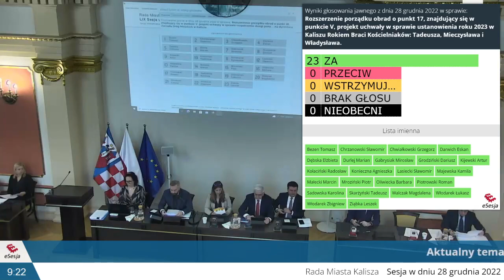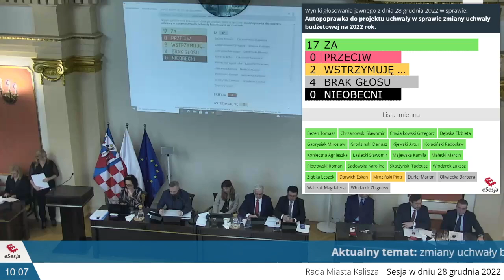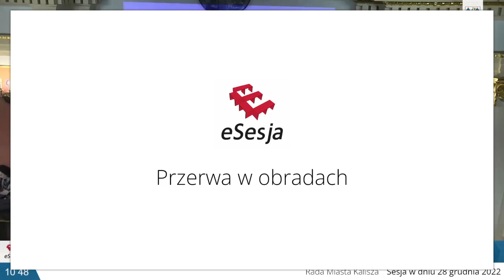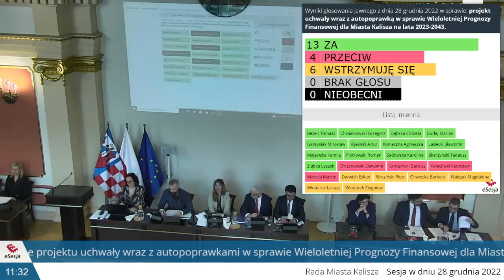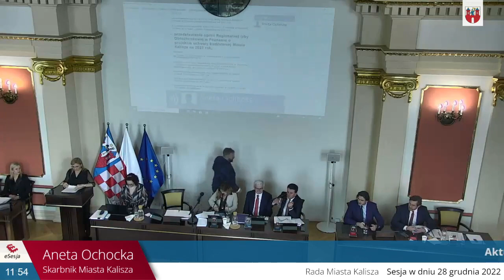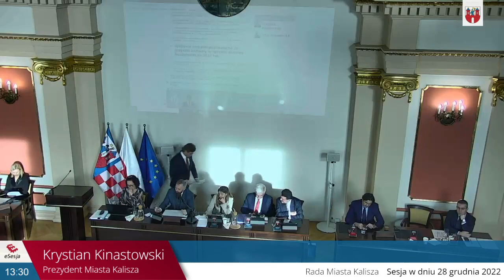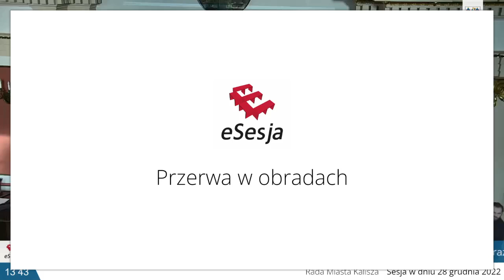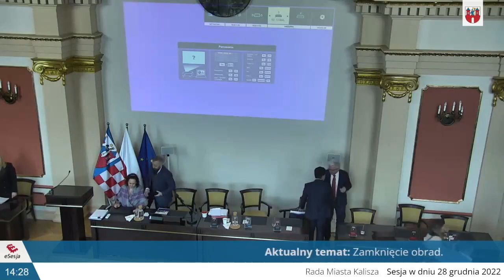LIX Sesja Rady w dniu 28 grudnia 2022 o godz. 9.00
Porządek obrad LIX Sesji Rady Miasta Kalisza w dniu 28 grudnia 2022 roku o godz. 9.00
III. Przyjęcie protokołu LVIII Sesji Rady Miasta Kalisza.
V. Podjęcie uchwał w sprawie:
1. harmonogramu sesji Rady Miasta Kalisza na 2023 r.,
2. wskazania radnych Rady Miasta Kalisza do Komitetu Rewitalizacji Miasta Kalisza,
3. zmiany Statutu Miejskiego Ośrodka Pomocy Społecznej w Kaliszu,
4. zmieniającej uchwałę w sprawie określenia przystanków komunikacyjnych, których właścicielem lub zarządzającym jest Miasto Kalisz, udostępnionych dla operatora i przewoźników oraz warunków i zasad korzystania z tych obiektów,
5. wyrażenia zgody na zawarcie porozumienia pomiędzy Gminą i Miastem
Nowe Skalmierzyce a Miastem Kalisz na powierzenie prowadzenia przez
Miasto Kalisz zadania publicznego w zakresie lokalnego transportu zbiorowego,
6. wyrażenia zgody na zawarcie porozumienia pomiędzy Gminą Godziesze
Wielkie a Miastem Kalisz na powierzenie prowadzenia przez Miasto Kalisz
zadania publicznego w zakresie lokalnego transportu zbiorowego,
7. wyrażenia woli utworzenia Związku Powiatowo-Gminnego pod nazwą:
„Komunalny Związek Transportu Publicznego”,
8. ustalenia na 2023 rok wysokości opłat za usunięcie pojazdu z drogi i jego parkowanie na parkingu strzeżonym oraz wysokości kosztów powstałych w przypadku odstąpienia od wykonania dyspozycji usunięcia pojazdu,
9. ustalenia stawki dotacji przedmiotowej dla Miejskiego Zarządu Budynków Mieszkalnych w Kaliszu – samorządowego zakładu budżetowego na 2023 rok,
10. ustalenia stawek dotacji przedmiotowych dla Ośrodka Sportu, Rehabilitacji i Rekreacji w Kaliszu – samorządowego zakładu budżetowego na 2023 rok,
11. zmiany uchwały budżetowej na 2022 rok,
12. zmiany Wieloletniej Prognozy Finansowej dla Miasta Kalisza na lata 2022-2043,
13. ustalenia wykazu wydatków, które nie wygasają z upływem roku
budżetowego 2022,
14. emisji obligacji oraz zasad ich zbywania, nabywania i wykupu,
15. Wieloletniej Prognozy Finansowej dla Miasta Kalisza na lata 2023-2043 (materiał przekazany wcześniej):
– przedstawienie projektu uchwały w sprawie Wieloletniej Prognozy
Finansowej dla Miasta Kalisza na lata 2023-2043,
– przedstawienie opinii stałych Komisji Rady Miasta o projekcie uchwały
w sprawie Wieloletniej Prognozy Finansowej dla Miasta Kalisza na lata 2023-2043,
– przedstawienie stanowiska Komisji Budżetu i Finansów o projekcie uchwały w sprawie Wieloletniej Prognozy Finansowej dla Miasta Kalisza na lata 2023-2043,
– przedstawienie opinii Regionalnej Izby Obrachunkowej w Poznaniu
o projekcie Wieloletniej Prognozy Finansowej Miasta Kalisza na lata 2023-
2043,
– przedstawienie autopoprawek do projektu uchwały w sprawie Wieloletniej Prognozy Finansowej dla Miasta Kalisza na lata 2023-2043,
– dyskusja nad autopoprawkami do projektu uchwały w sprawie Wieloletniej Prognozy Finansowej dla Miasta Kalisza na lata 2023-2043,
– głosowanie autopoprawek do projektu uchwały w sprawie Wieloletniej
Prognozy Finansowej dla Miasta Kalisza na lata 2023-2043,
– głosowanie projektu uchwały wraz z autopoprawkami w sprawie Wieloletniej Prognozy Finansowej dla Miasta Kalisza na lata 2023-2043,
16. uchwały budżetowej na 2023 rok (materiał przekazany wcześniej):
– przedstawienie projektu uchwały w sprawie uchwały budżetowej na 2023 rok,
w sprawie uchwały budżetowej na 2023 rok,
– przedstawienie stanowiska Komisji Budżetu i Finansów o projekcie uchwały w sprawie uchwały budżetowej na 2023 rok,
o projekcie uchwały budżetowej Miasta Kalisza na 2023 rok,
o możliwości sfinansowania deficytu przez Miasto Kalisz przedstawionego w projekcie budżetu na 2023 rok,
– przedstawienie autopoprawek do projektu uchwały w sprawie uchwały
budżetowej na 2023 rok,
– dyskusja nad autopoprawkami do projektu uchwały w sprawie uchwały
– głosowanie autopoprawek do projektu uchwały w sprawie uchwały
– głosowanie projektu uchwały wraz z autopoprawkami w sprawie uchwały budżetowej na 2023 rok.
VI. Odpowiedzi na interpelacje.
VII. Interpelacje.
VIII. Zapytania radnych.
IX. Wolne wnioski, oświadczenia i informacje.
X. Punkt obywatelski.
XI. Zamknięcie obrad.